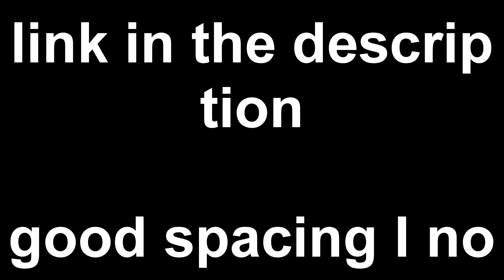How Danny Phantom VS American Dragon Jake Long (DEATH BATTLE!) Should've Been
Going Giratina Up